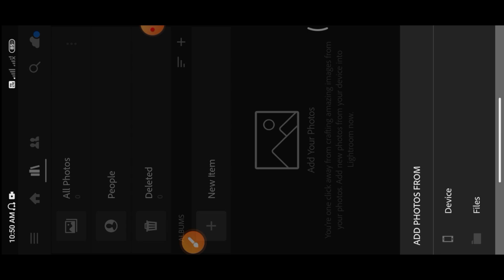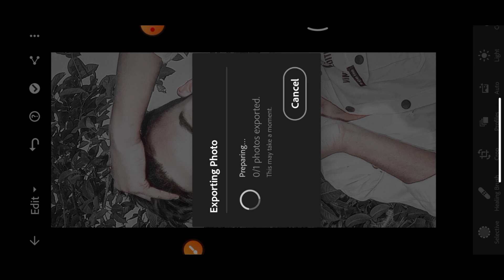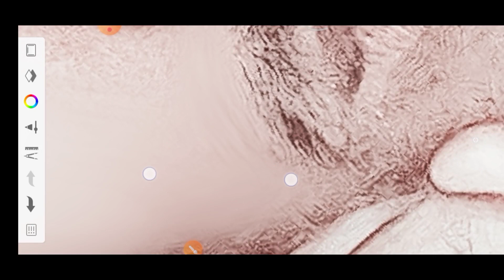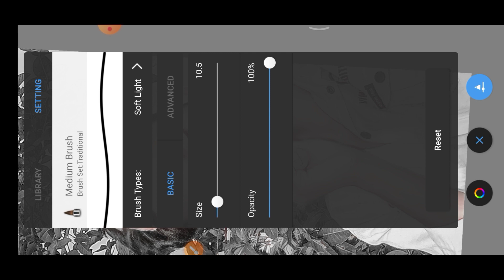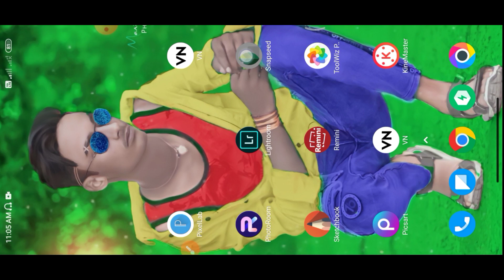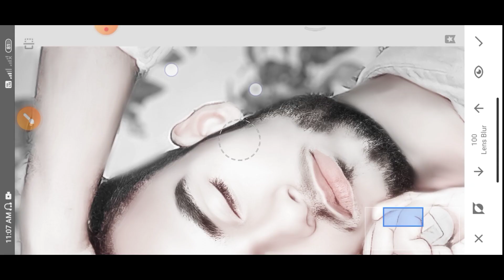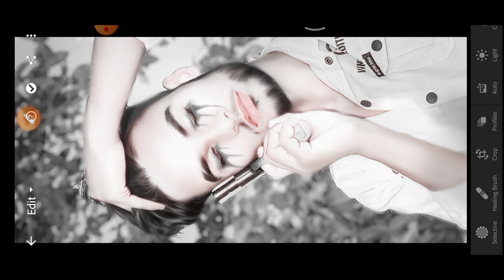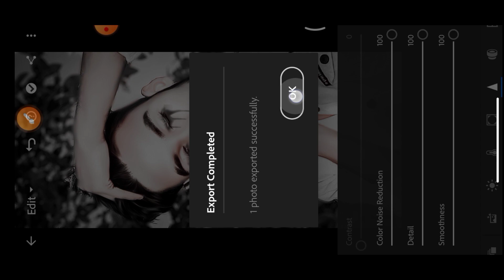oil pant photo editing / face white photo editing // face smooth photo editing kaise karen new video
दोस्तों सबसे पहले तो आप लोग मेरे channel पे न्यू है तो channel को subscribe कर ले | तो दोस्तो मैं आज आप लोगो के लिए न्यू वीडियो लाया हु जो Retouching कैसे करे ।

toolwiz app se photo editing kaise kare,
tool app se oil painting kaise kare,
toolwiz app se oil pant photo editing kaise kare,
photo me oil painting kaise kare,
toolwiz app oil pant kaise kare

Lightroom photo editing kaise karte hai,
Lightroom app se photo editing kaise kare,
Lightroom presets download kaise kare,
Lightroom se face ko gora kaise kare,
Lightroom se face smooth and background change kaise kare,

black and white face smooth kaise kare,
face white face smooth kaise kare black and white,
black and white photo editing kaise kare,